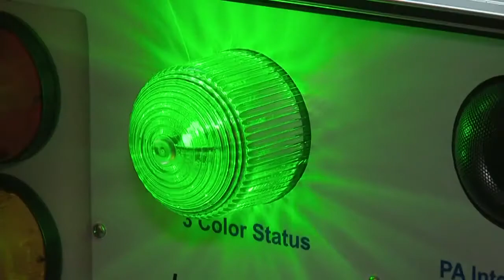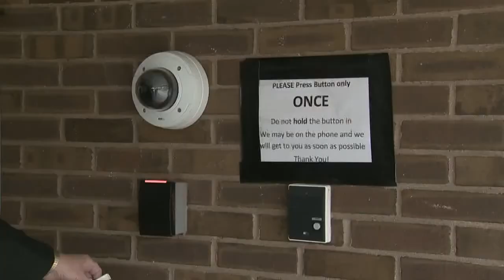Malloy: schools to receive 'security' grants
An additional 435 schools across Connecticut are receiving state funding to improve school security in the wake of last year's deadly mass school shooting in Newtown.